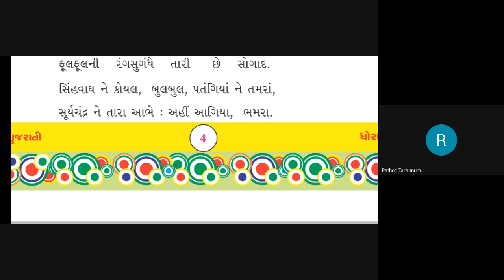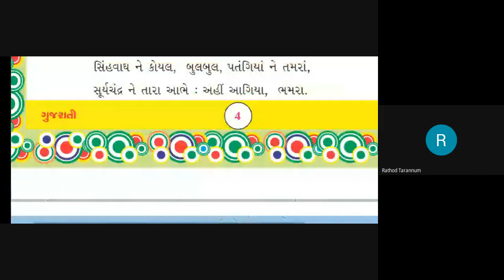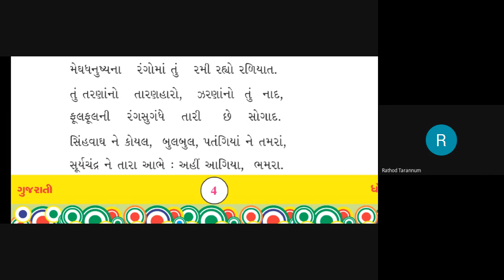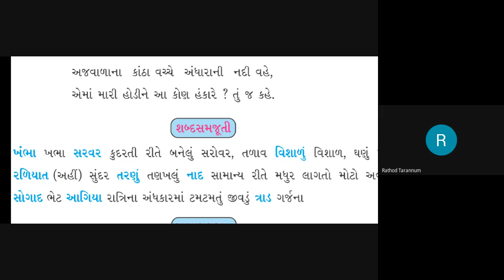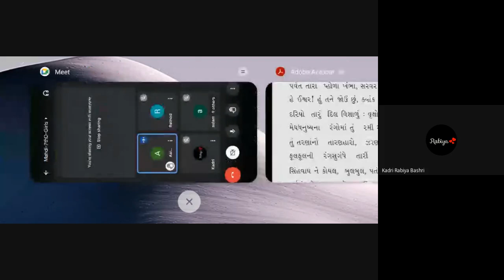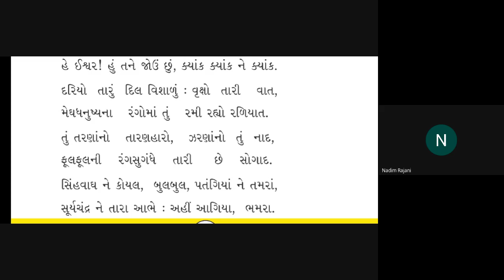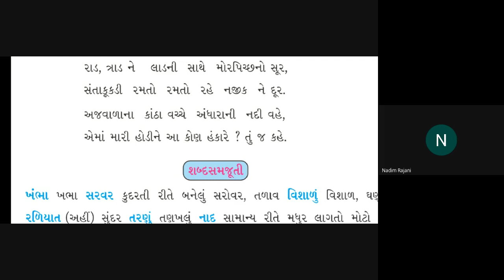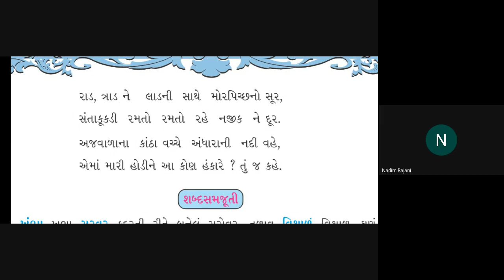STD 7 D SUBJECT GUJARATI DATE 02 08 2021